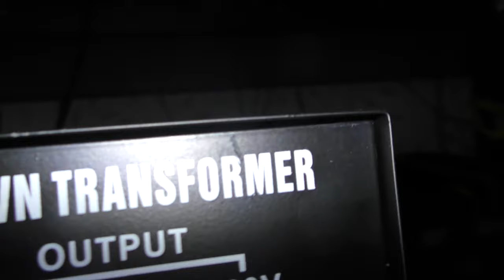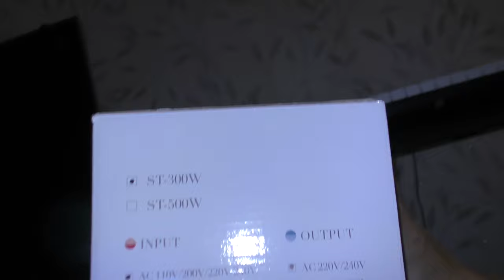le voltage américain n'est pas du tout le même de suis du européen